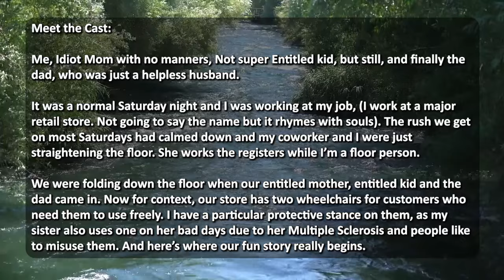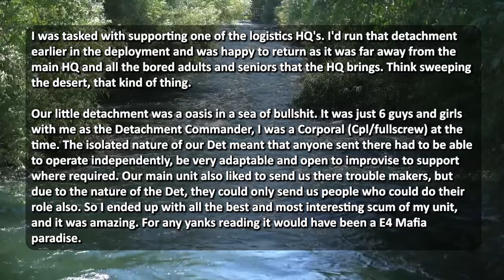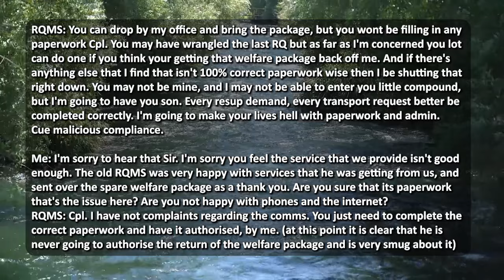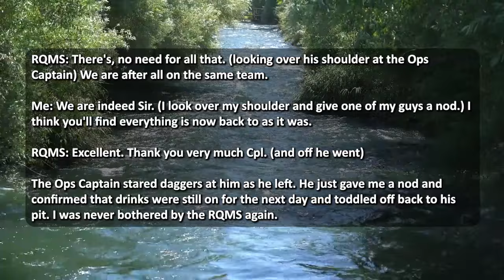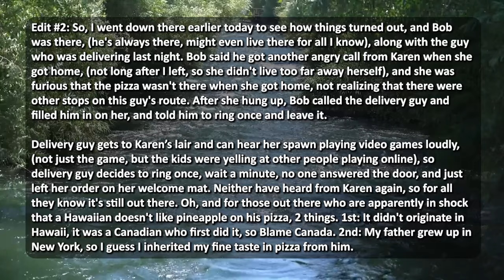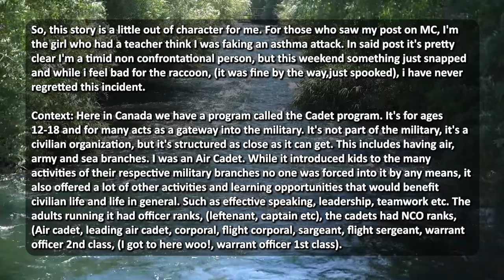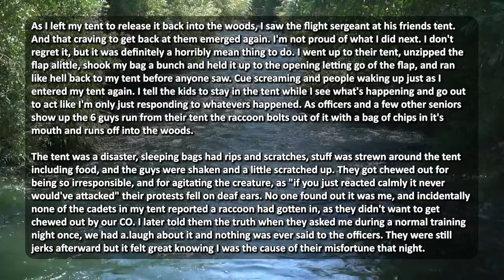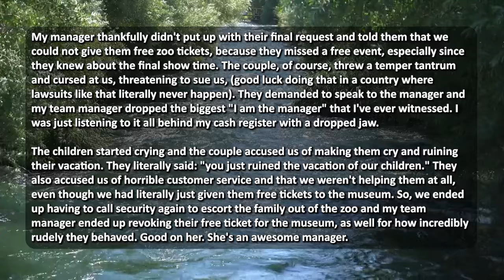ENTITLED CADETS LEAD A RACCOON INTO OUR TENT SO WE GIVE THEM A TASTE OF THEIR OWN MEDICINE!